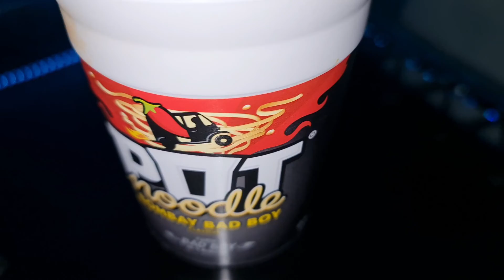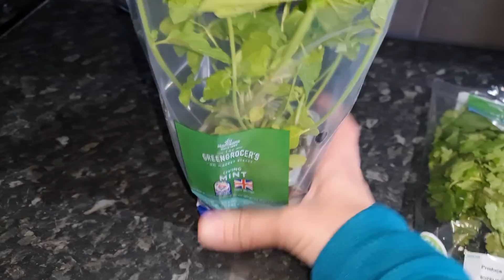Neighbor passed away 😢 intant pot noodles for craving😋 Life of Ayeza in UK